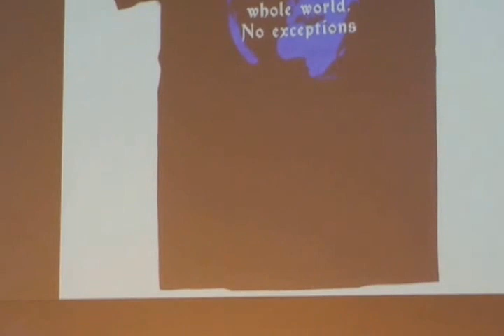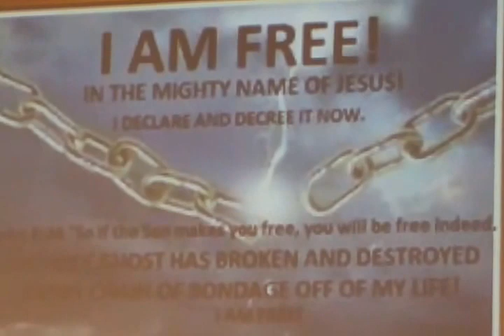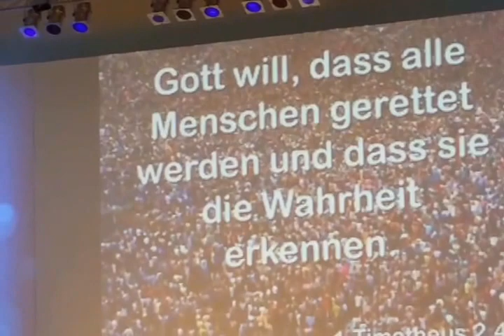Eritrea Aufführung int.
Aufführung